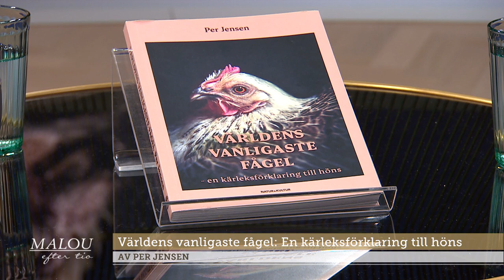Höns sparar tuppspermier i olika behållare – sen gör de valet - Malou Efter tio (TV4)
Höns är så mycket smartare än du tror! Professor Per Jensen om hur en höna väljer rätt tupp och varför hönsen har gula ben.